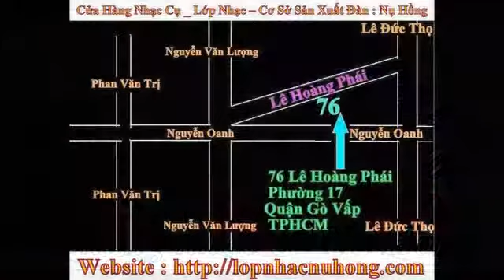đàn guitar cổ điện nhiều màu sắc , bán đàn guitar điện phím lõm giá rẻ tại gò vấp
BÁN ĐÀN GUITAR ĐIỆN VIỆT NAM MADE IN TẠI CƠ SỞ SẢN XUẤT ĐÀN NỤ HỒNG
Tại cửa hàng có rất nhiều đàn cho quý khách xem và chọn lựa thoải mái , vì là nhà sản xuất nên quý vị yên tâm về giá cả , ở cửa hàng có loa -- âm li có sẳn các bạn có thể thử đàn tại chổ ...cửa hàng có bán các phụ kiện dành cho guitar điện : dây kết nối guitar điện với âm li hay loa , dây đàn guitar điện Nụ Hồng , dây guitar điện hiệu fender , mings , alice ,... bán loa dành riêng cho đàn guitar , chân đàn guitar điện , bao đàn guitar điện ...
Bán các loại đàn guitar : Guitar điện , Guitar cổ thùng phím lõm - Guitar cổ điện phím lõm ( chơi vọng cổ , tân cổ giao duyên ) , Guitar thùng ( guitar classic , guitar acoustic ) , Guitar bass , Guitar Hawaii ( Hạ uy cầm ) , guitar thùng hiệu victoria , deviser , monica , rosen , yamaha